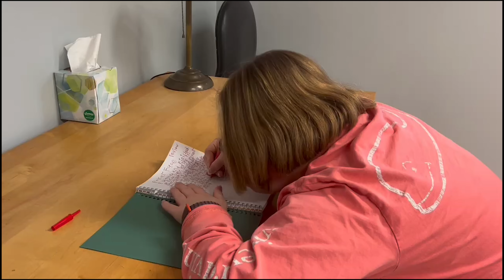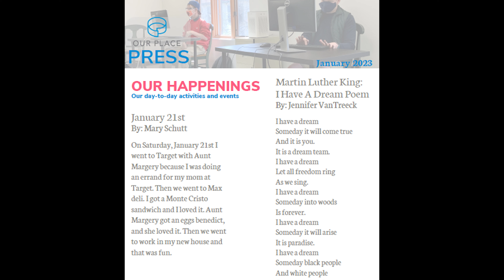Checking in Ep. 249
Checking in from Our Place Press, a writing program at Our Place.